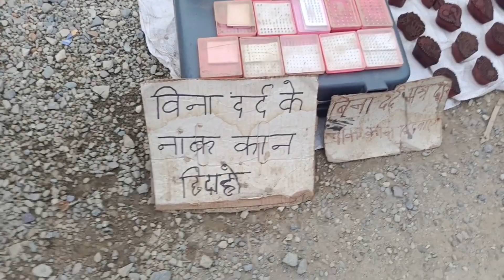फौजी साहब चले गए सबको रुलाते हुए | Vlog | Golju Mela Champawat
फौजी साहब चले गए सबको रुलाते हुए || दीदी आज मेले में क्यों इतना रोई || Taksh ko complete huye 11 month || @MeeraBhatt56
हेलो दोस्तों🙏🏻 स्वागत है आपका मेरे  Channel में,